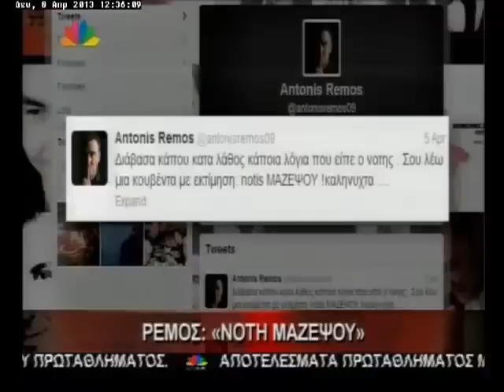Αντιδρά η σόου μπιζ στον χαιρετισμό του Σφακιανάκη. Ρέμος__Νότη μαζέψου_GR